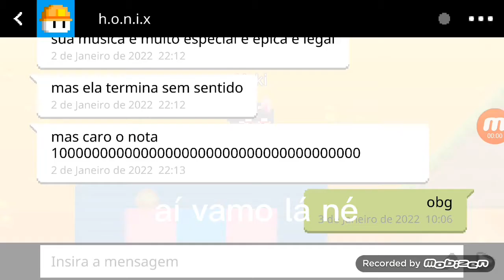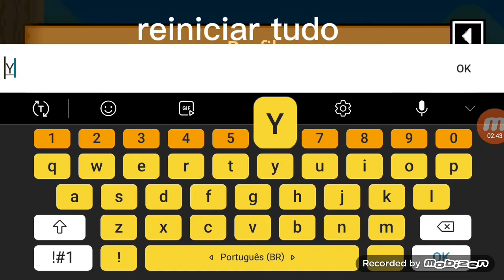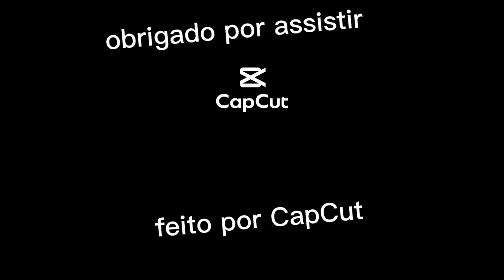BOKU BOKU o dia que eu destrui o mundo dela (Bokuboku jogando com amigos parte 100)